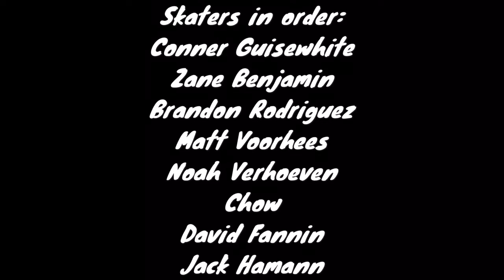Cult607 vol.1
Skaters in order:
Conner Guisewhite
Cameron Sneogosky
Zane Benjamin
Brandon Rodriguez
Matt Voorhees
Noah Verhoeven
Chow
David Fannin
Jack Hammin